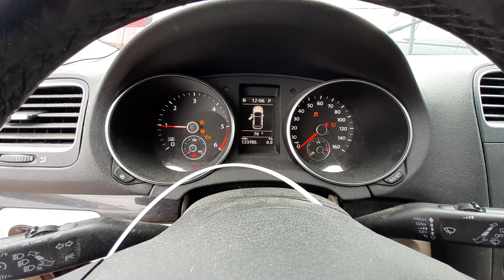X0491C 2012 VW Jetta